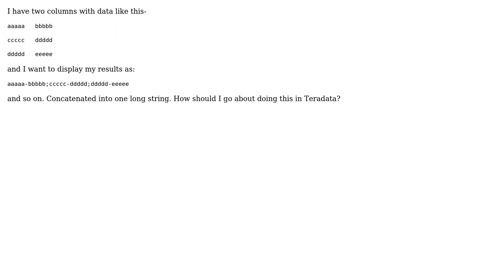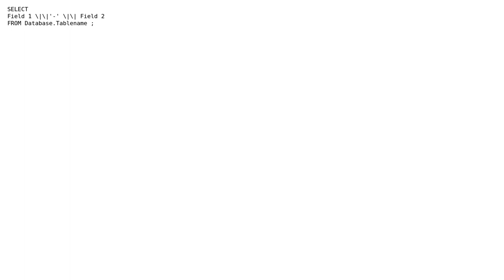Concatenating different columns and rows in Teradata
With thanks & praise to God, and with thanks to the many people who have made this project possible! | Content (except music & images) licensed under CC BY-SA | Music | Images & others | With thanks to user Henry W user ASuit and the Stack Exchange Network Trademarks are property of their respective owners. You are responsible for your own actions.